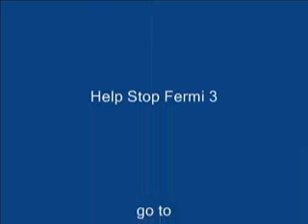kk1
Fighting Fermi 3
Meeting with the NRC
Public Comments
Not another nuclear reactor!!!
Speaker:Kevin Kamps
Want to get a clue on what is happening?
Watch this video and get educated, and then
get involved.
People power must stop the nuclear beast!